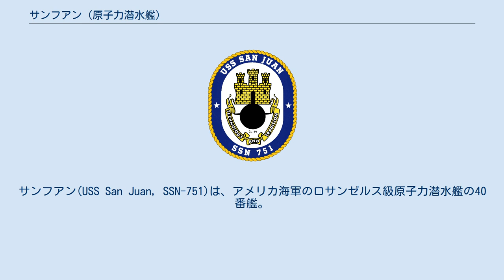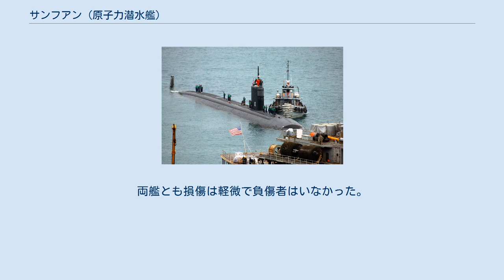サンフアン (原子力潜水艦)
サンフアン(USS San Juan, SSN-751)は、アメリカ海軍のロサンゼルス級原子力潜水艦の40番艦。
艦名はプエルトリコのサンフアンに因んで命名された。
その名を持つ艦としてはアトランタ級軽巡洋艦4番艦(CL-54)以来3隻目。
 サンフアンは1985年8月9日にコネチカット州グロトンのジェネラル・ダイナミクス・エレクトリック・ボート社で起工した。
1986年12月6日にシェリル・ヘルナンデス夫人によって命名、進水し、1988年8月6日にチャールズ・ヤング艦長の指揮下就役する。
 サンフアンは、基本型から大きな改修を受けて建造された最初の艦であり、本艦以降の艦はフライトIII または改ロサンゼルス級と呼ばれる。
本艦にはより静かで高度な改修がなされたBSY-1ソナーが搭載され、魚雷発射管から機雷射出が可能となっている。
また、砕氷航行が行えるように潜舵はセイル側面から艦首に移設された。
 1998年3月19日、ニューヨーク州ロングアイランド南方でサンフアンはケンタッキーと(USS Kentucky, SSBN-737)と衝突事故を起こした。
両艦とも損傷は軽微で負傷者はいなかった。
 サンフアンは2006年7月3日の演習でMk48魚雷を発射し、目標艦とされた給兵艦「ビュート」(USNS Butte, AE-27)を撃沈した。